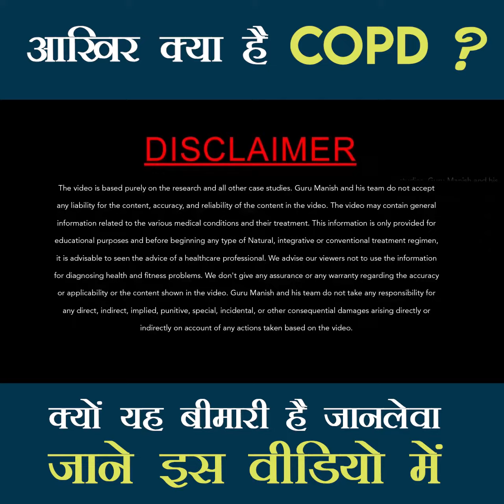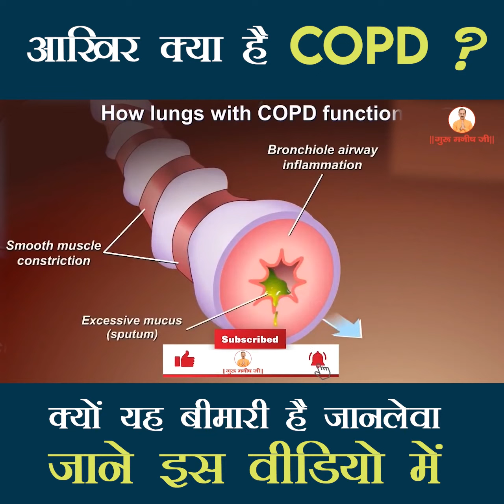COPD | Chronic Obstructive Pulmonary Disease | Emphysema | Chronic Bronchitis | Causes | Symptoms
COPD is also known as Chronic Obstructive Pulmonary Disease is a lung disease that makes it hard to breathe. The most common of these diseases are emphysema and chronic bronchitis. Some of the most common symptoms of COPD are Wheezing, Chest Tightness, Frequent Colds, coughs, Shortness of breath etc.